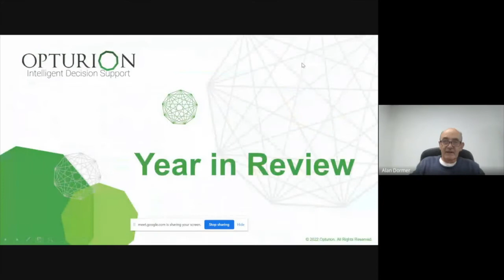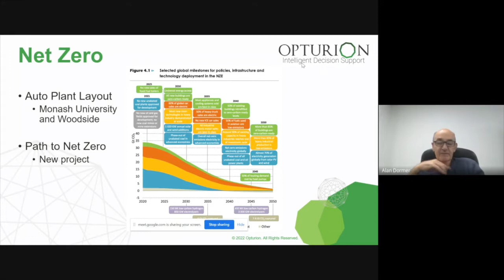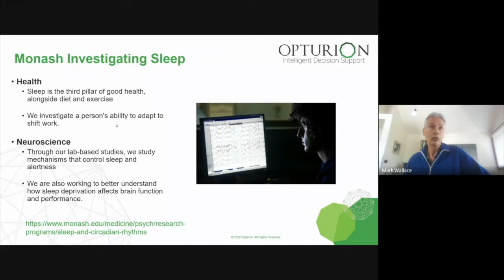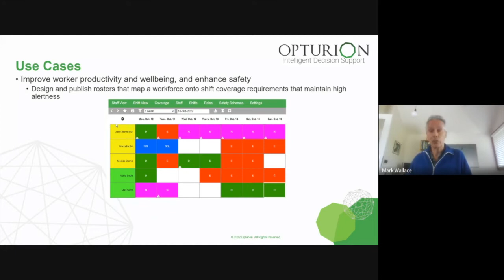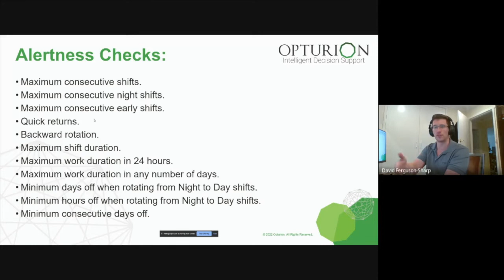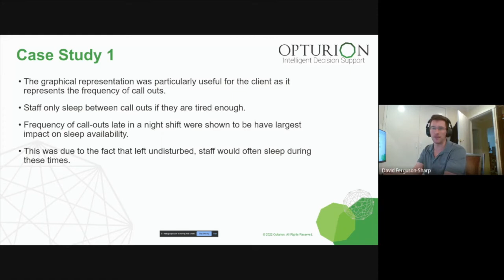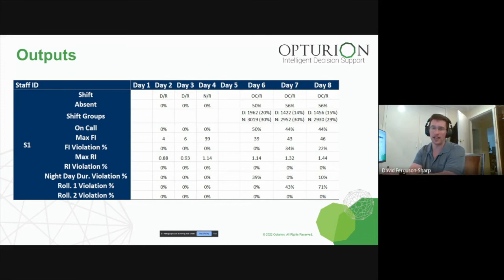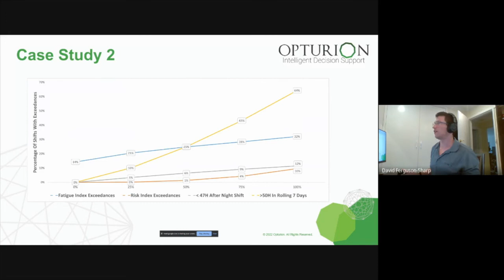Opturion Optimisation Community Meetup #5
Opturion has been thriving in Australia, and our community of Optimisation Professionals has grown, which is why we decided to create a space where individuals interested in Optimisation, or use Optimisation in their daily businesses, can meet and discuss all things Optimisation.

In this meetup, our CIO Mark, and Optimisation Engineer David showcased the Monash Fatigue Model and Stochastic Roster Analysis.

Monash Alertness Model: Fatigue management is critical in the workplace to ensure fatigue doesn’t create health and safety risks. The algorithms developed by the Department of Data Science and Artificial Intelligence in the Faculty of Information Technology at Monash University, use a sophisticated neuro-biological model of fatigue that is integrated into Opturion's AlertSafe™.

Stochastic Roster Analysis: Opturion's Roster Analyser is a powerful tool that analyses a roster for fatigue risks. It ensures that rosters are compliant, uses mathematics to model the effect on-call (unplanned) shifts can have on the roster and automatically generates Excel or PDF reports. This is a first for roster analysis as no other tools in the market provide this functionality.

If you can't make it, fear not! The meeting will be recorded for you to watch at your leisure.